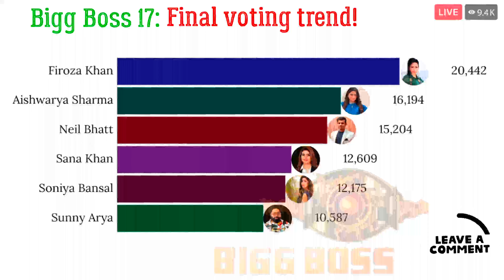Bigg Boss 17: Final voting trend! कौन होगा घर से बेघर ?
boss, bigg boss season 16, bigg boss 16 live, bigg
boss live, biggboss16, biggboss, bigg boss live
feed, Bigg Boss 16 Promo, Bigg Boss 16 Promo
Live, Bigg Boss 16 Starting Date, Bigg Boss 16
Live Streaming, bigg boss contestants, bigg boss
16 contestants, bigg boss 16 contestants list, bigg
boss 16 contestants promo, bb 16 live, bb 16 promo,
bb 16 live streaming, bb 16 promo today, bigg boss
16 colors, bigg boss 16 colors tv, bigg boss 16 voot,
bigg boss 16 voot live, bigg boss contestants live,
bigg boss 16 contestants full list, bigg bOss 16 live
feed, bigg boss 16 voot live, bigg boss live 16, bigg
boss 16 Iive streaming, bigg boss 16 premier, bigg
boss 16 episode, bigg boss 16 episode today, bigg
boss 16 today, bigg boss 16 today promo, bigg boss
16 promo today, bigg boss 16 episode promo, bigg
Grand Premiere
Bigg Boss Hindi
Mannara Chopra
Ankita Lokhande & Vicky Jain
Jigna Vora
Isha Malviya
Abhishek Kumar
Munawar Faruqui
Aishwarya Sharma & Neil Bhatt
Firoza Khan
Khanzaadi in Bigg Boss 17
Navid Sole
Anurag Dobhal aka UK07 Rider
Arun Srikanth Mashettey
Rinku Dhawan
Soniya Bansal
Sunny Arya aka Tehelka Prank
BB Contestant List
BB Contestant
BB 2023
BB 17 Contestants